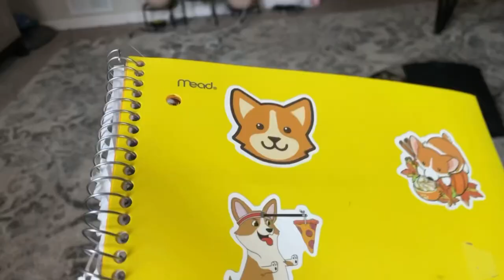Welcome To: HALLOWEEN STREET!